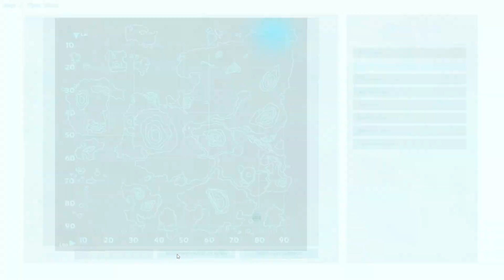GRIFFIN INI YANG BISA BUAT HIDUPKU TENANG - 100 DAYS ARK PRIMAL FEAR #4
-- Credits --